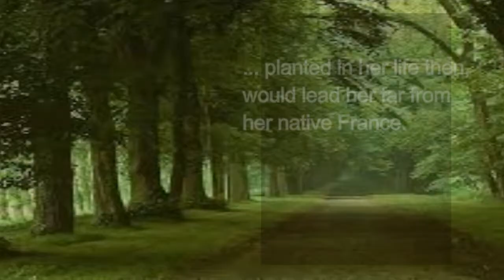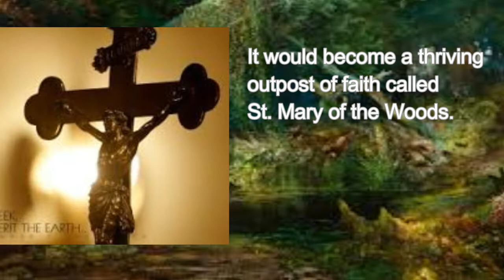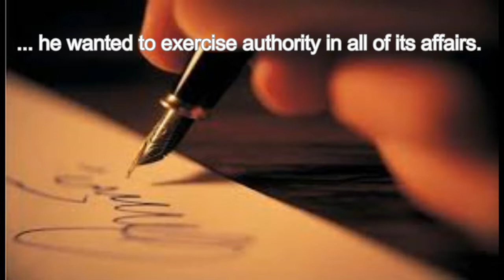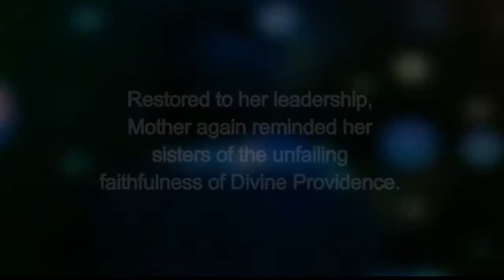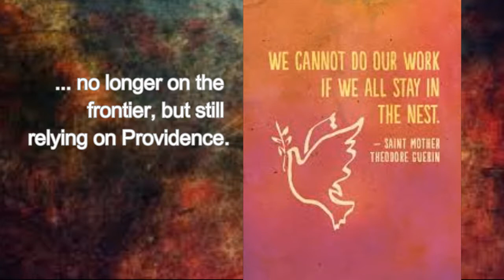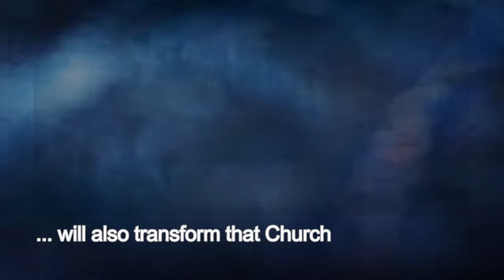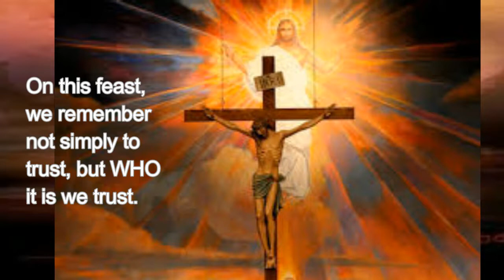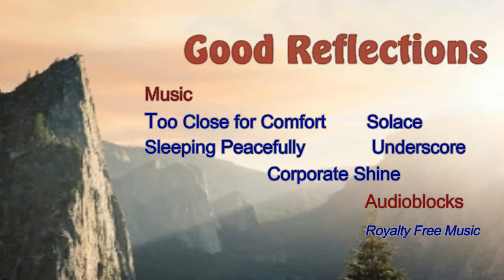Saint Mother Theodore Guerin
Good Reflections series: Msgr. Michael McCarron , St. Thomas More Roman Catholic Church, Lynchburg,, Virginia, shares his reflections on  Saint Mother Theodore Guerin, missionary, foundress and an American saint. She overcame family tragedy, struggles of the American wilderness and a micro-managing bishop to build and maintain a strong foothold for Catholic education and faith among pioneer families.